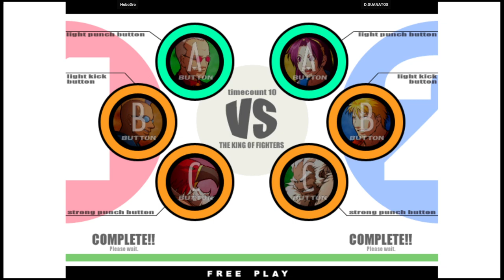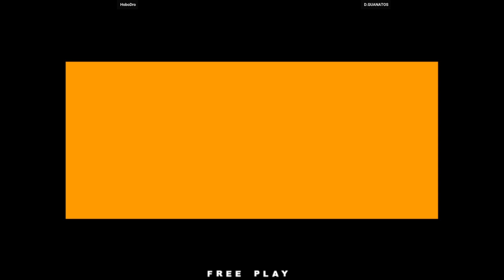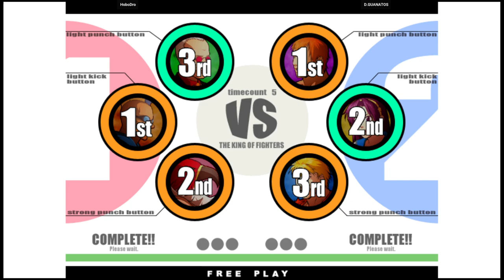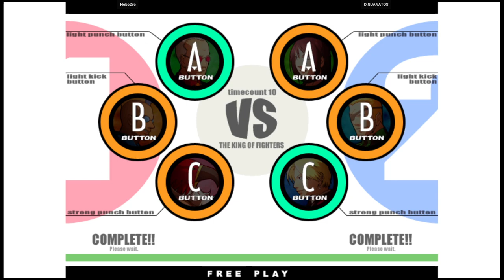KOF XI | HoboDro VS D.GUANATOS | 🇺🇸🇺🇸 Fightcade2